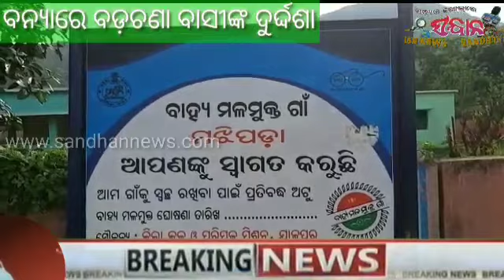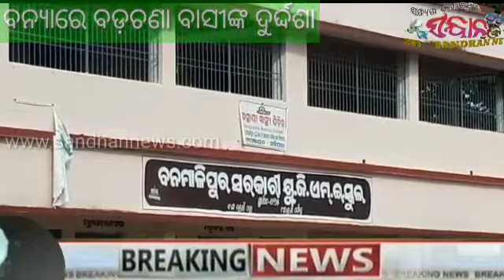ବଢୁଛି ବନ୍ୟା ବିପନ୍ନଙ୍କ ଦୁର୍ଦ୍ଦଶା, ମଝିପଡା ଏବେବି ଜଳବନ୍ଦୀ Sandhan News Subscribe Share Comment Like